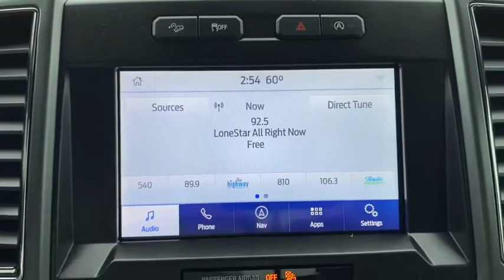2020 Ford F-150 Granbury, Fort Worth, TX LKD88601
2020 Ford F-150 XLT - Stock#: LKD88601 - VIN#: 1FTEW1E43LKD88601

This 2020 Ford F-150 XLT is proudly offered by Mike Brown Auto Group This Ford includes: ELECTRONIC LOCKING Locking/Limited Slip Differential VOICE-ACTIVATED TOUCHSCREEN NAVIGATION Navigation System MAX TRAILER TOW PACKAGE Locking/Limited Slip Differential Trip Computer Tow Hitch FX4 OFF-ROAD PACKAGE Floor Mats FRONT LICENSE PLATE BRACKET ENGINE: 3.5L V6 ECOBOOST V6 Cylinder Engine Gasoline Fuel Turbocharged XLT POWER EQUIPMENT GROUP Rear Defrost EQUIPMENT GROUP 302A LUXURY Tires - Front All-Season Integrated Turn Signal Mirrors Chrome Wheels Power Mirror(s) Privacy Glass Auto-Dimming Rearview Mirror Heated Mirrors Leather Steering Wheel Power Passenger Seat Rear Defrost Power Driver Seat Heated Front Seat(s) Satellite Radio Trip Computer Tow Hooks Adjustable Pedals Passenger Adjustable Lumbar Auxiliary Audio Input Requires Subscription Running Boards/Side Steps Driver Adjustable Lumbar MP3 Player Tires - Rear All-Season TRANSMISSION: ELECTRONIC 10-SPEED AUTOMATIC Transmission w/Dual Shift Mode A/T 10-Speed A/T MAGMA RED METALLIC *Note - For third party subscriptions or services please contact the dealer for more information.* Pull up in the vehicle and the valet will want to parked on the front row. This Ford F-150 XLT is the vehicle others dream to own. Dont miss your chance to make it your new ride. Simply put this Four Wheel Drive is engineered with higher standards. Enjoy improved traction and safety while driving this 4WD Ford F-150 XLT. Enjoy the drive without worrying about directions thanks to the built-in navigation system.
VOICE-ACTIVATED TOUCHSCREEN NAVIGATION|MAX TRAILER TOW PACKAGE|FX4 OFF-ROAD PACKAGE|FRONT LICENSE PLATE BRACKET|XLT POWER EQUIPMENT GROUP|ELECTRONIC LOCKING|ENGINE: 3.5L V6 ECOBOOST|EQUIPMENT GROUP 302A LUXURY|MAGMA RED METALLIC|TRANSMISSION: ELECTRONIC 10-SPEED AUTOMATIC